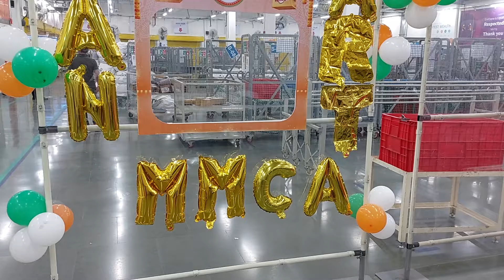18 January 2022